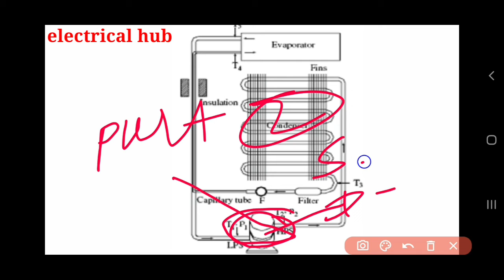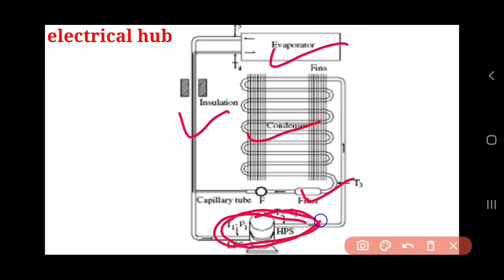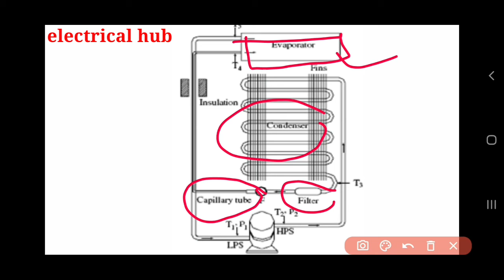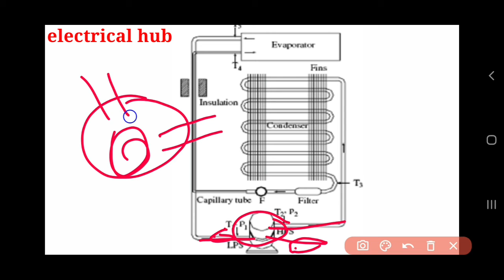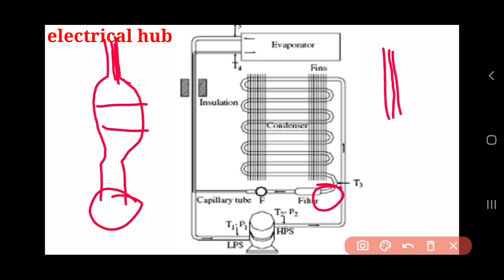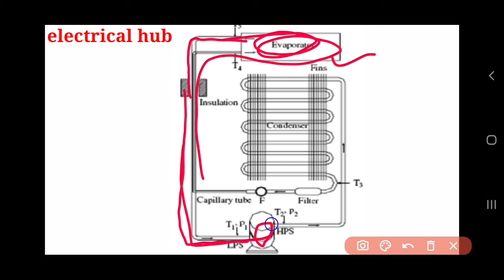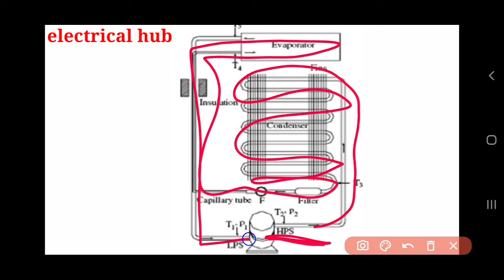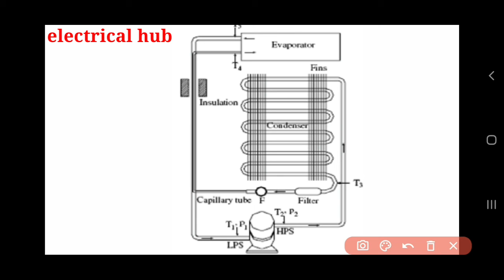fridge काम केसे करता है जाने बिलकुल zero se